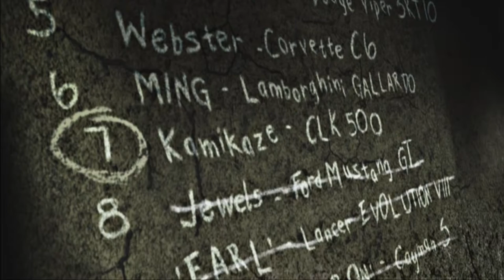Need for Speed™ Most Wanted - Walkthrough 25 Blacklist #8 Jewels